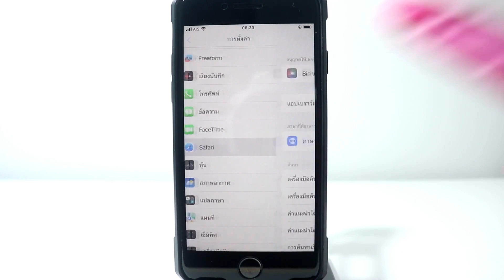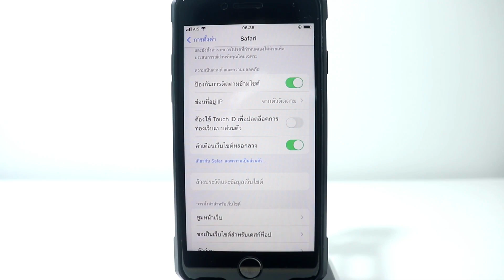วิธี ลบประวัติ เข้าเว็บไซต์ทั้งหมด ของมือถือ iPhone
โดยเฉพาะคนที่กังวลว่า จะมีคนใกล้ตัวจะแอบดูประวัติการเข้าเว็บของเรา
ก็สามารถใช้วิธีนี้ ในการลบล้างประวัติเข้าเว็บไซต์ทั้งหมด
ในมือถือiPhone ได้เลยครับ